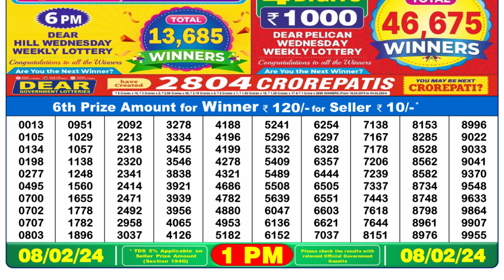🔴Dear Lottery Sambad Live 1pm today 08.02.24 Nagaland State Lottery Result